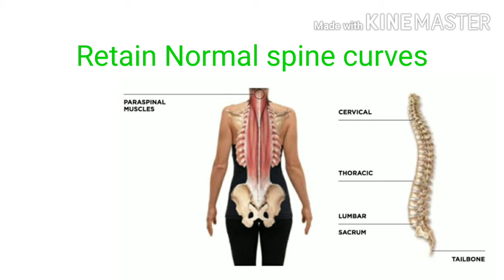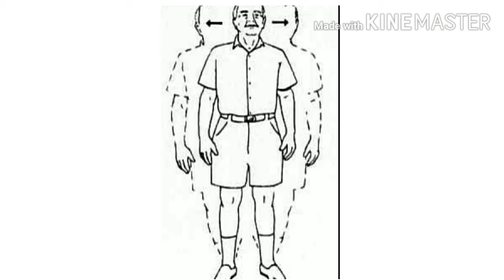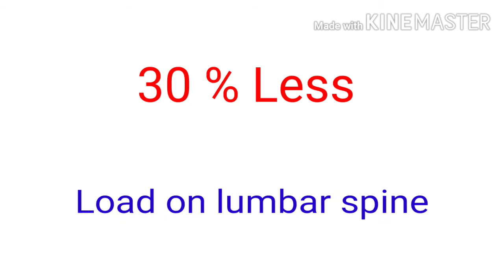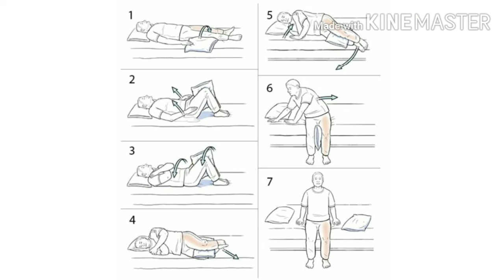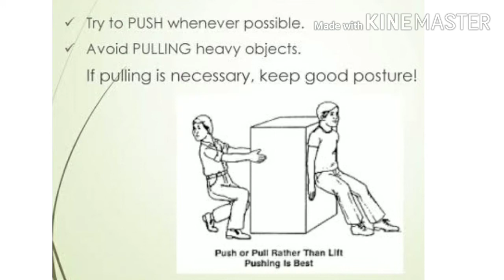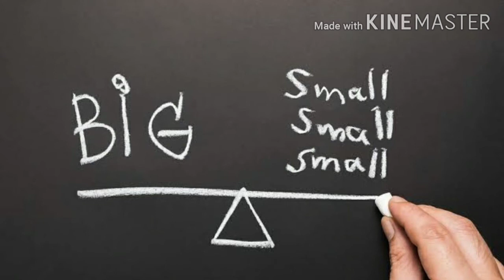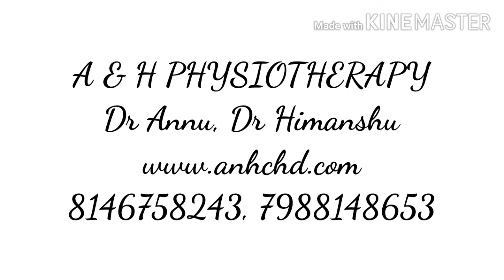10 Bio mechanical habits to prevent low back pain,how to permanently cure back pain with 10 tips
Low back pain affects almost all of us once in a lifetime. it is also a leading cause of disability and has forced many people to change their jobs due to constant pain. We aim to teach you ten ways in which you can correct your daily habits and prevent this nagging pain to enter in your life. Learn easy, simple solutions which can prove to be very effective in preventing the sudden episode of low back pain. You will also learn about some amazing facts about low back pain.